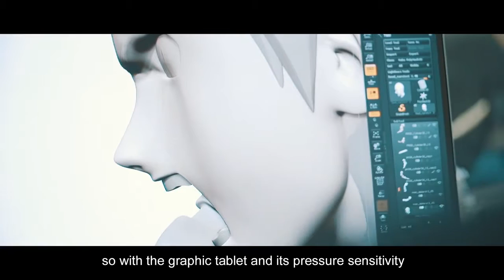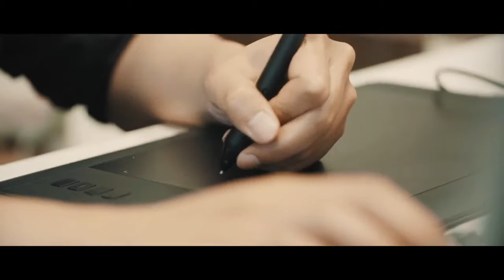Naruto Shippuden Ultimate Ninja Storm 4 New 3D models trailer PC PS4 XO HD, 720p